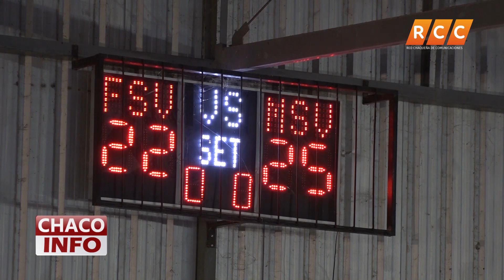Start des Interkolonialen Volleyballturniers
Am Dienstag fand der offizielle Start des Interkolonialen Volleyballturniers statt. Wir waren dabei und haben uns mit den Herren Jerry Sawatzky, Erdman Unrau und Adolf Kauenhowen unterhalten. Diese erklären uns, wo das Event stattfindet und welche Teams dabei sind.